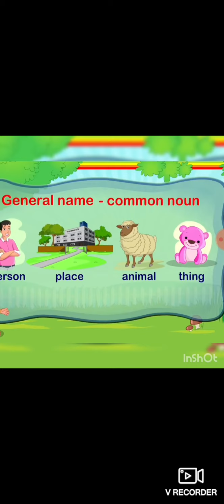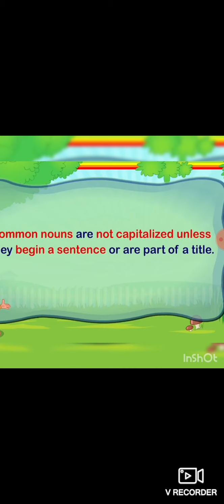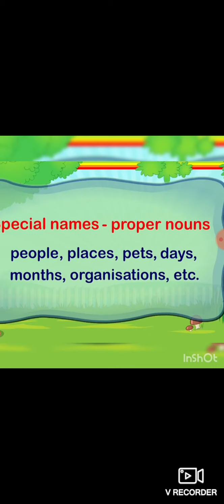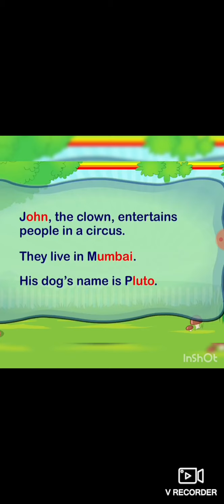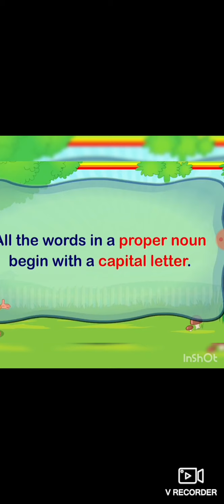types of nouns